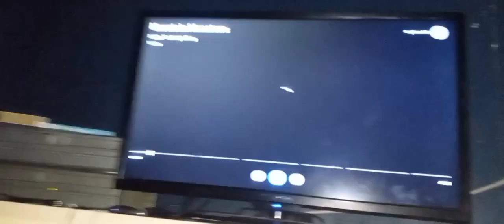Mountain Monsters Missed This | EYES????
it looked like an eye, I thought I'd show you guys